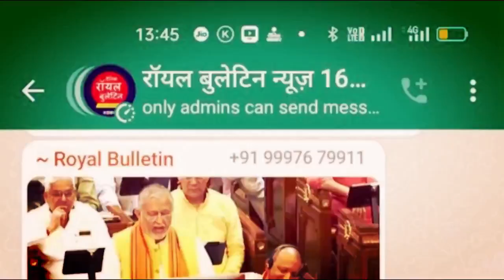एआरटीओ की गाड़ी में जीपीआरएस लगाने के मामले में चार गिरफ्तार